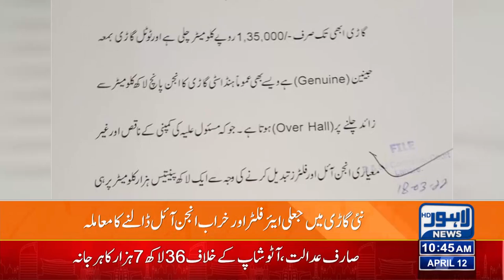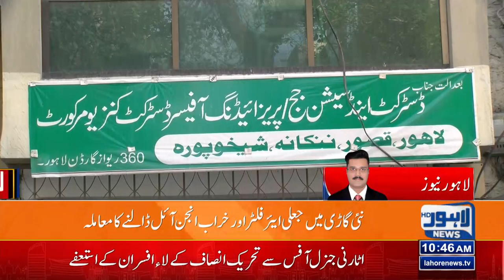Work Shop Ko Garhi Mein Jali Air Filter Or Kharab Oil Dalna Mehanga Perh Gaya